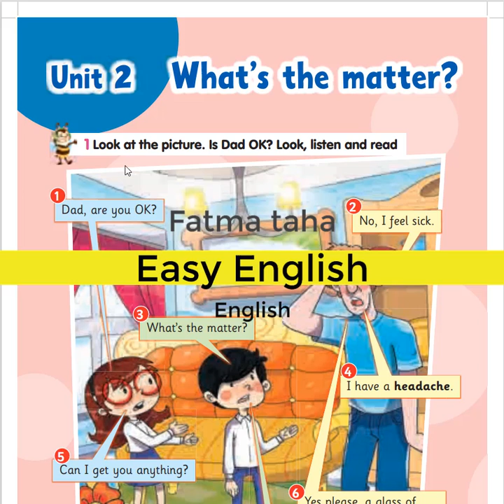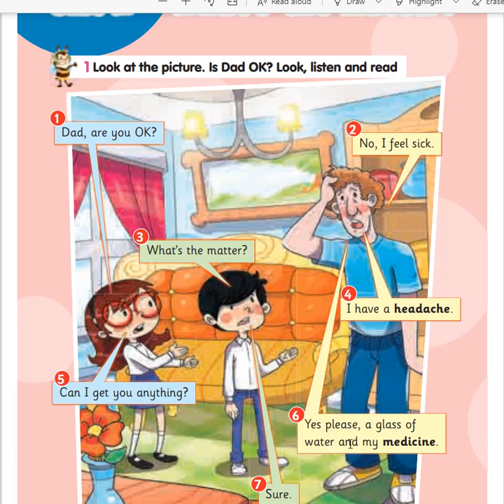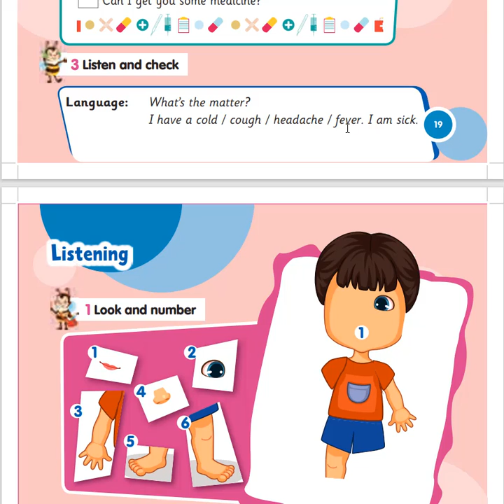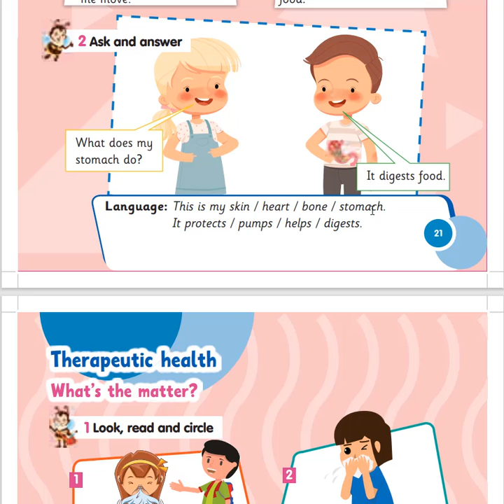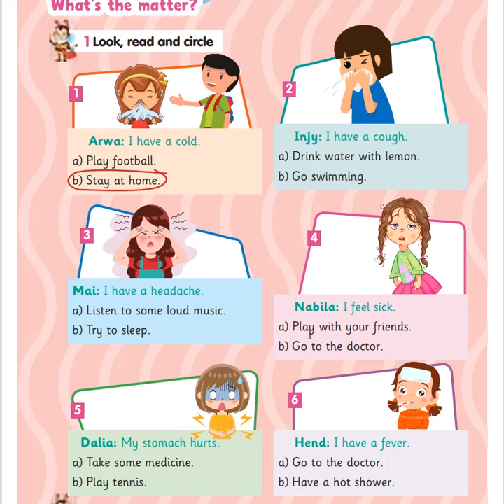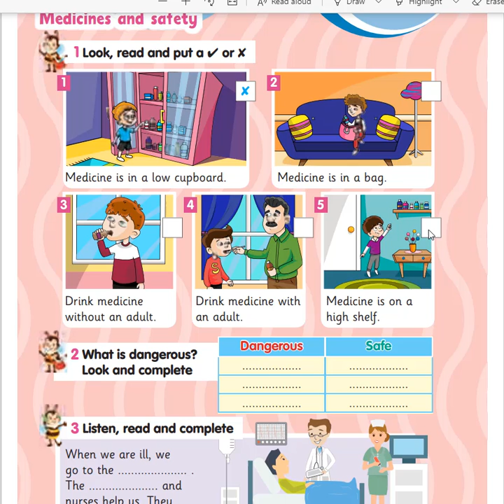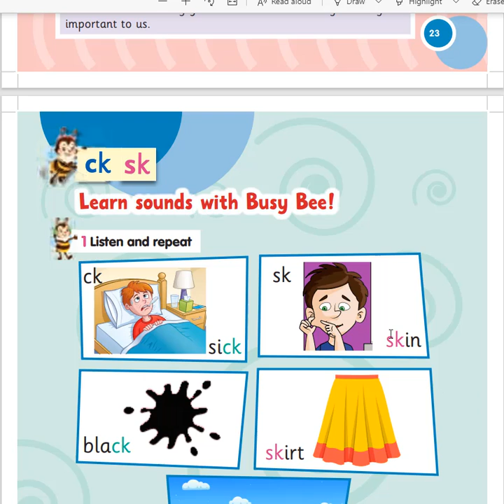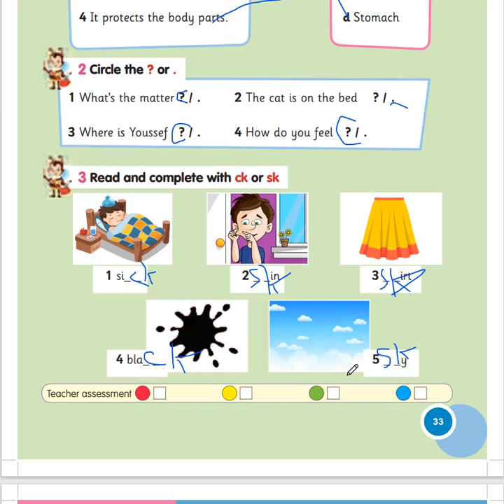شرح الوحدة الثانية الصف الثالث الابتدائي | للغة الانجليزية